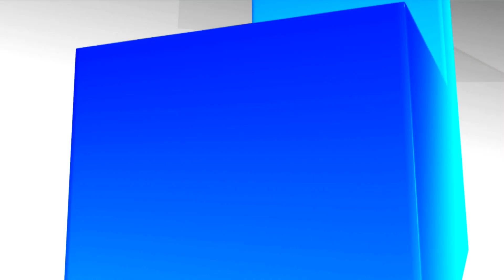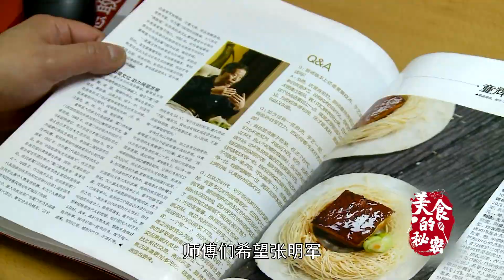《美食的秘密》：七彩雲南菜，刀工爐火純青，壹味佳肴讓他載譽而歸